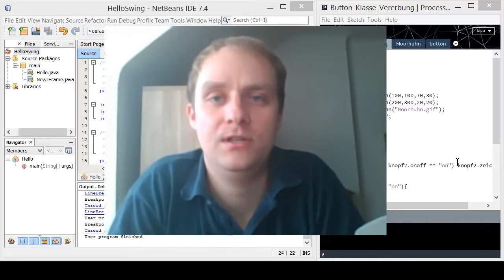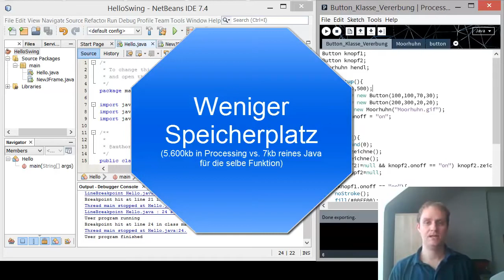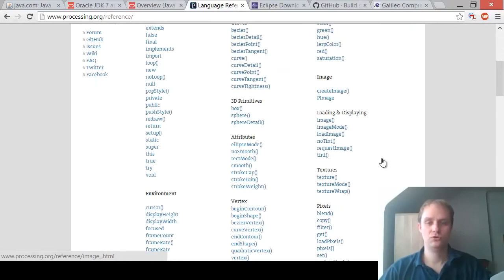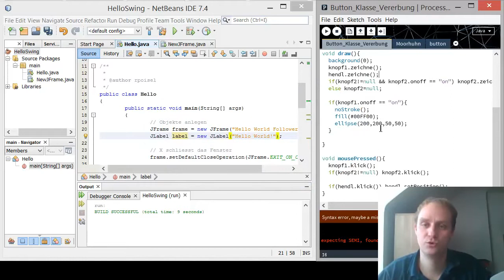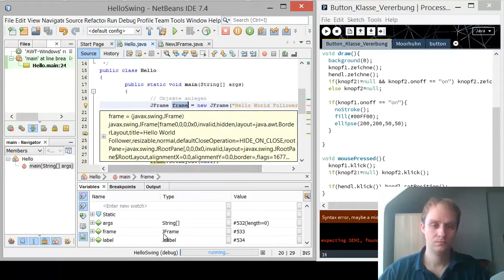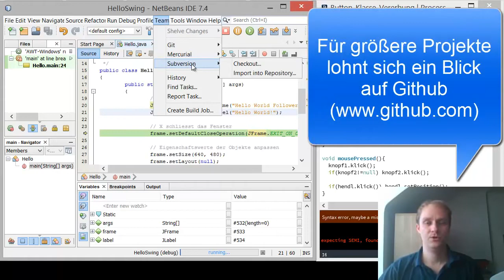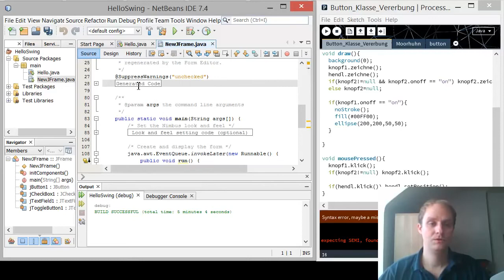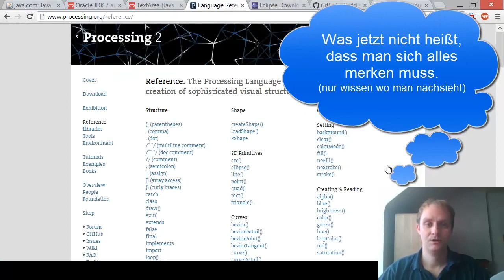FHSTP EPRO1 Video #2 Warum von Processing auf Java und NetBeans umsteigen